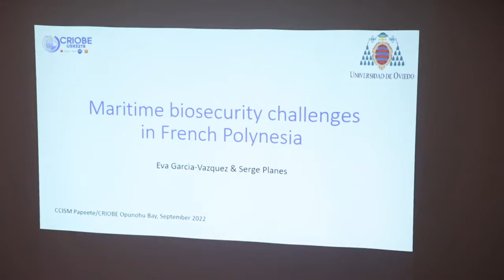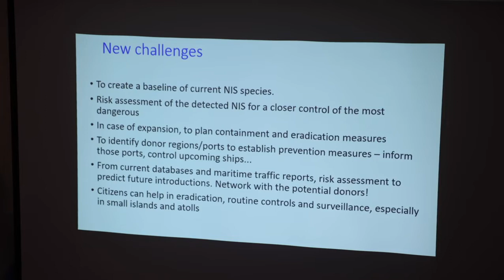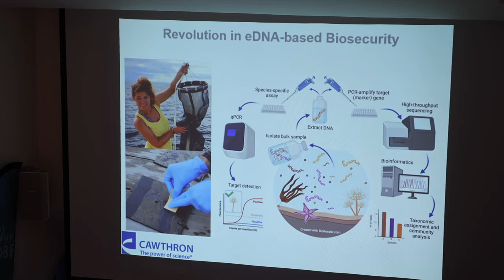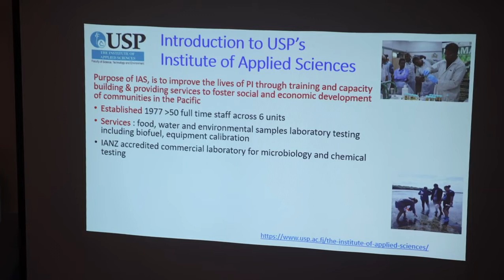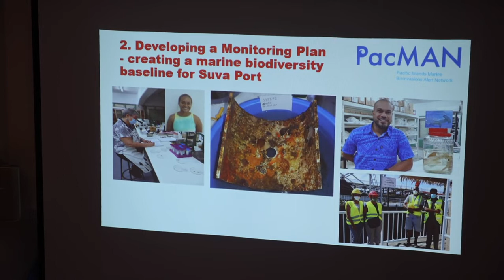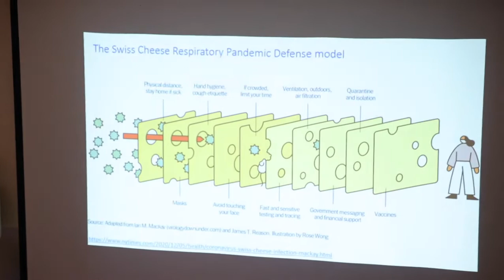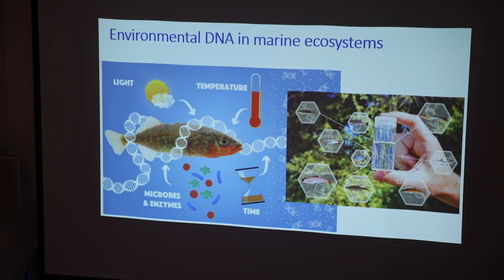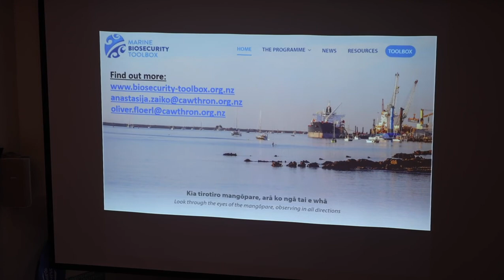Marine Biosecurity workshop day 1 PM - CCISM, Tahiti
How can we build capacity across the regional South Pacific for marine invasive species management? This 2-day workshop held at the CCISM (Tahiti) and CRIOBE (Moorea) in September 2022 brought together delegates from Aotearoa New Zealand, French Polynesia, Fiji and Australia to exchange, discuss and find potential solutions to build a regional strategy, including data collection, eDNA solutions, citizen science and outreach.

Invasive alien species (IAS) are one of the main challenges for biodiversity conservation in the Overseas Countries and Territories, in connection with the increase in maritime traffic. Numerous advances have been made in recent decades, but they mainly concern terrestrial biological invasions.

A second workshop will be organized in Aotearoa New Zealand in March 2023.